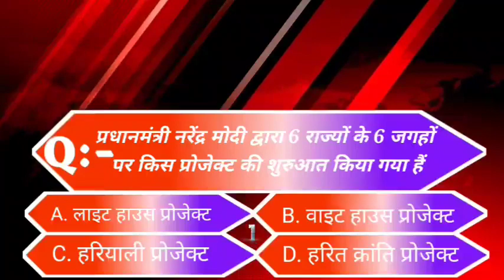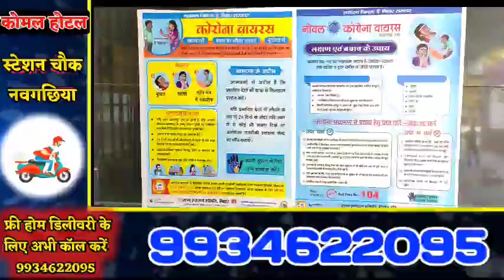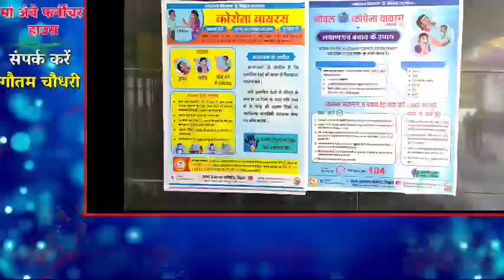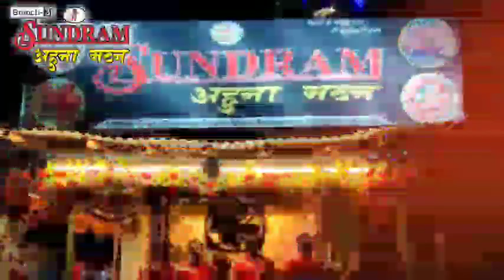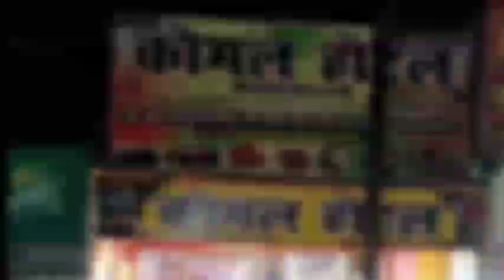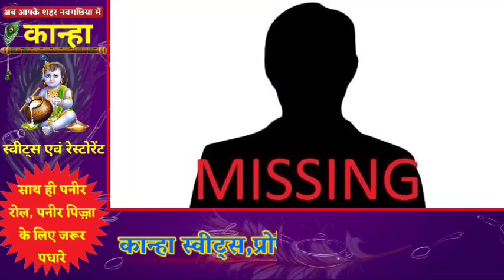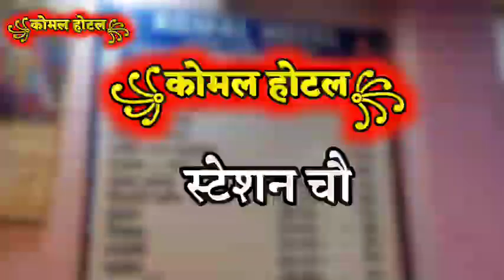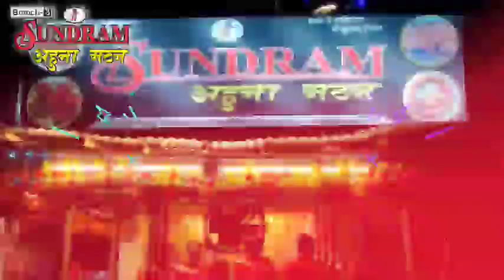BHAGALPUR-NAUGACHIA NEWS// भागलपुर, नवगछिया सहित आसपास की ख़बर (04/01/2021)//GSNEWS